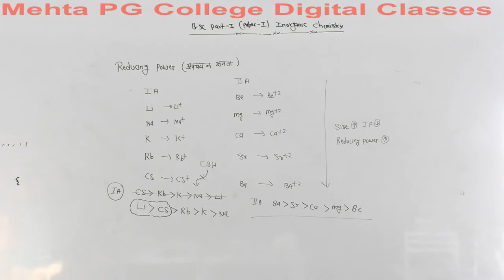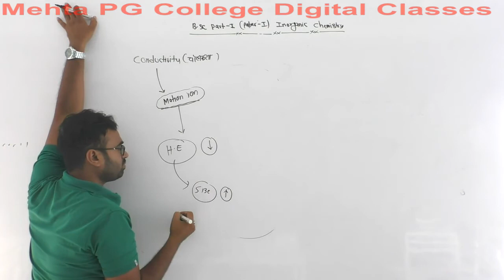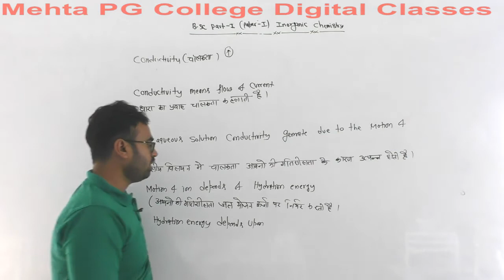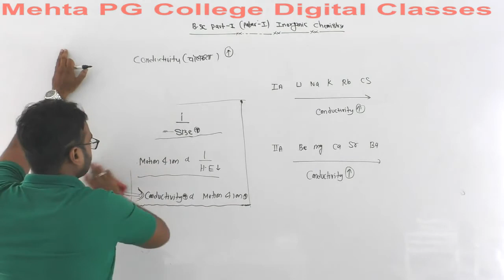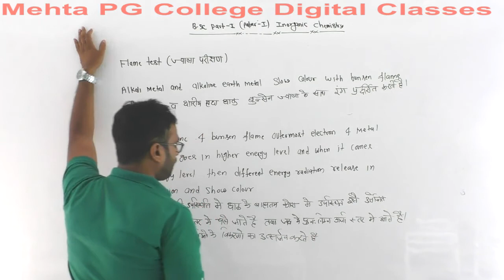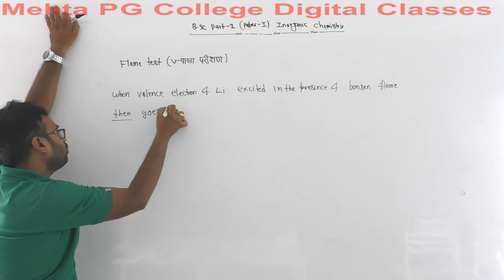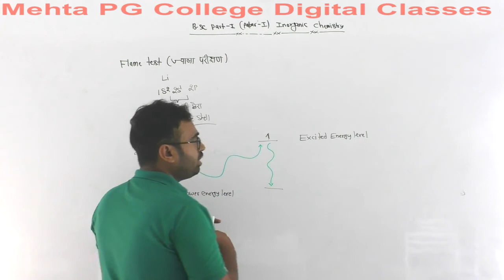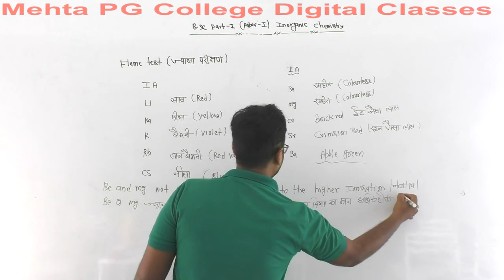B.Sc Part-I (CHEMISTRY) INORGANIC CHEMISTRY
periodic table 7